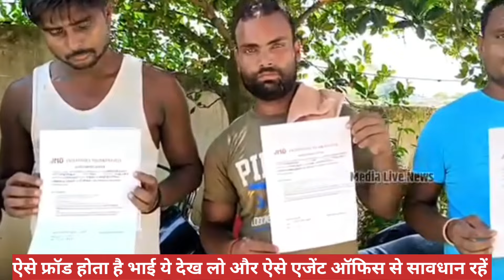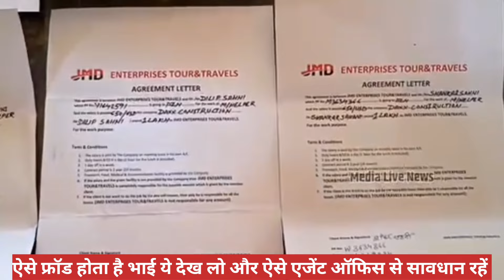आप का सवाल मेरा जवाब l gulf job vacancy today । SMS143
आप का सवाल मेरा जवाब
फ्रॉड एजेंट ऑफिस से कैसे बचे
विदेश भेजने के नाम पर ठगी
बेस्ट जॉब सऊदी अरबिया 2024
Manpower office gorakhpur
Best consultancy office gorakhpur
Gulf office gorakhpur
SMS143 channel
SMS143

अगर आप के साथ कोई office 🏬 वाले या एजेंट फ्रॉड किए है तो आप  बता सकते है हमको की मैं लोगों को बता सके की ये office 🏬 या एजेंट लोगों के साथ फ्रॉड करते है
इस  ऑफिस  से गल्फ के लिए काम ना कराए
प्लीज़ जैसे हमारा या आप के साथ हुआ है ऐसा किसी और के साथ ना हो
प्लीज़ help me🙏
प्लीज़ इन्फर्मेशन
मेरा wp na.+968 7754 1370
Only SMS